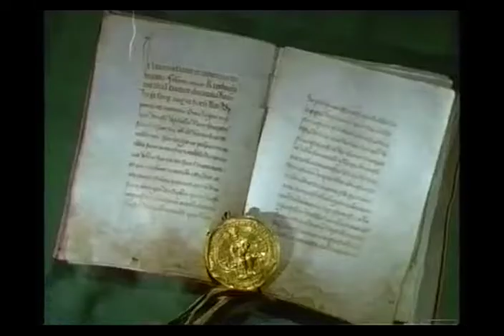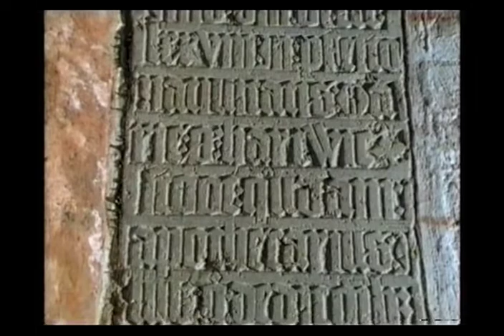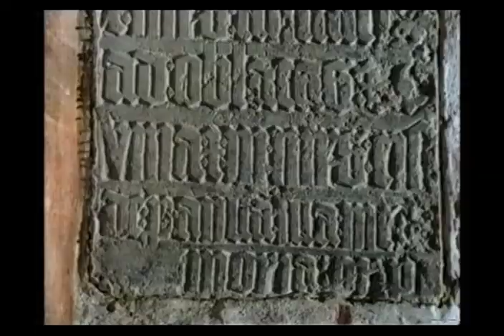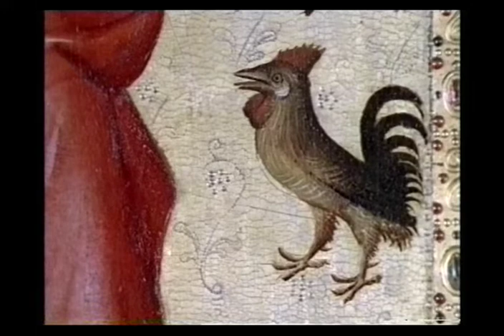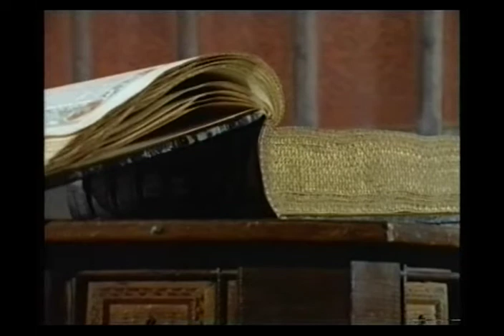Wir Deutschen - Folge 6: Das späte Mittelalter (1350-1450)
Karl IV.: Religiosität und Rationalität. Prag als Kulturzentrum.
Regelung der deutschen Königswahl in der Goldenen Bulle. Kurfürsten.
Städtisches Leben und bürgerliche Repräsentation. Das Schisma und
Konzil von Konstanz. Der "Herbst des Mittelalters".